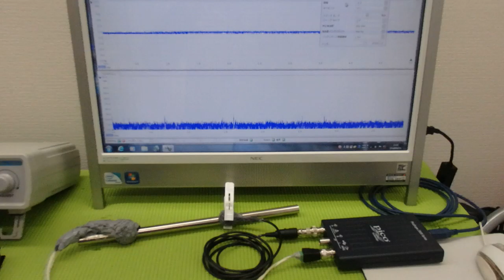非線形振動現象をコントロールする超音波技術 ultrasonic-labo